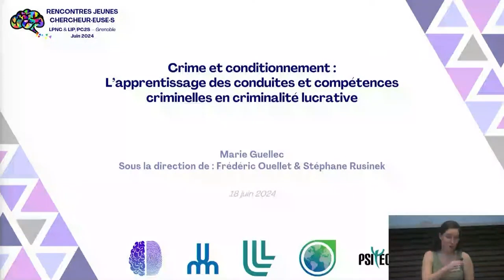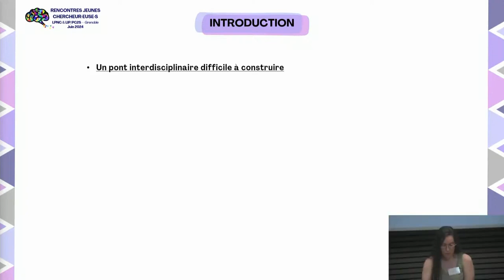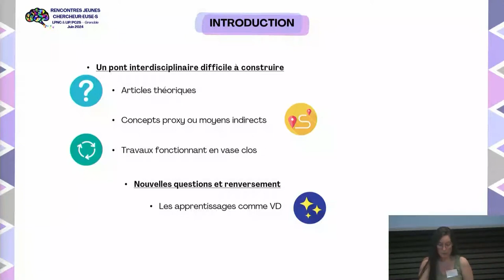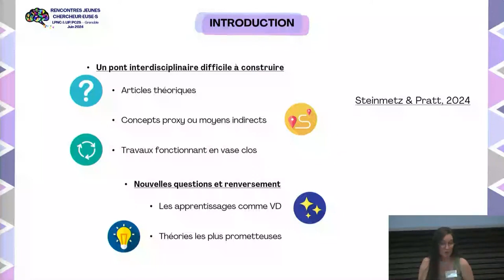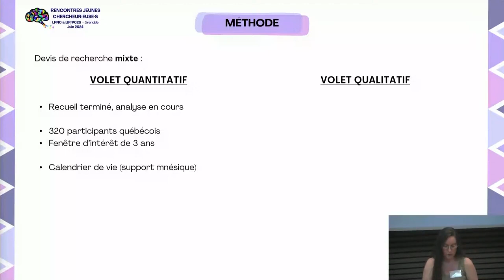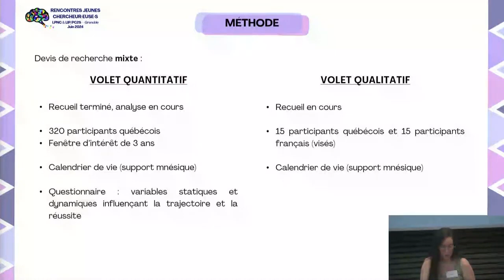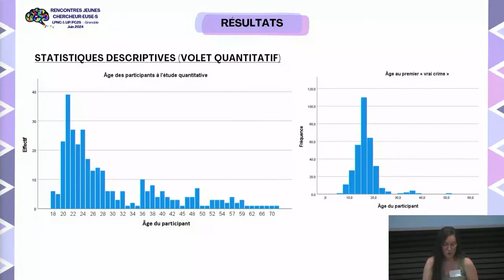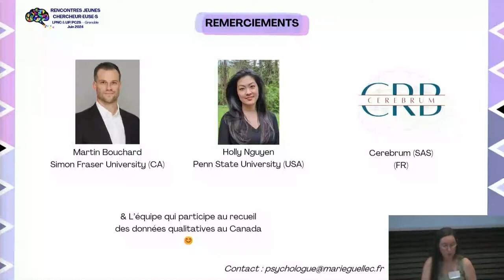Apprentissage des conduites criminelles et des compétences criminelles en criminalité lucrative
Séminaire dans le cadre des Rencontres Jeunes Chercheurs 2024
Session 5 : Criminologie et psychologie sociale - 18/06/2024

Apprentissage des conduites criminelles et des compétences criminelles en criminalité lucrative - Séminaire Marie Guellec
Marie Guellec , Stéphane Rusinek , Frédéric Ouellet

Université de Lille, laboratoire PSITEC
Université de Montréal, Ecole de Criminologie ; Centre International de Criminologie Comparée (CICC)

La recherche en criminologie a dégagé de multiples facteurs de risque et de protection qui influencent la récidive, mais peine à expliquer l’apprentissage initial du crime chez les individus, ainsi que leur désistement. En criminalité lucrative, on considère que les criminels «compétents » rencontrent plus de succès, et donc se désistent plus tard, que les auteurs moins compétents. Depuis environ un siècle, la compétence criminelle est donc proposée comme un facteur pertinent pour étudier la criminalité. Pourtant, il est difficile de trouver des études s’intéressant directement à la compétence criminelle. Les chercheurs s’y intéressant utilisent plusieurs concepts en tant que proxy pour étudier la compétence : le capital criminel, le succès ou la réussite criminelle, l’autoefficacité criminelle, etc. Ils sont alors opérationnalisés pour des données issues de sources officielles (police, justice) ou d’entretiens avec des détenus. Ces indicateurs peinent à expliquer le phénomène criminel. En effet, ils tendent à confondre les activités criminelles, les compétences criminelles, et le processus d’apprentissage de ces activités et compétences, faisant perdre en sensibilité sur l’évolution de ces variables au cours du temps. Le présent projet de recherche vise à distinguer ces concepts tant au niveau théorique qu’empirique. À l’aide
d’entretiens réalisés directement auprès de délinquants actifs non judiciarisés, nous étudions directement les conduites et les compétences en criminalité lucrative à différents points dans le temps, ainsi que leur processus d’apprentissage, en respectant le sens qu’ils leur donnent d’un point de vue subjectif. Activité libérale (Entreprise individuelle)